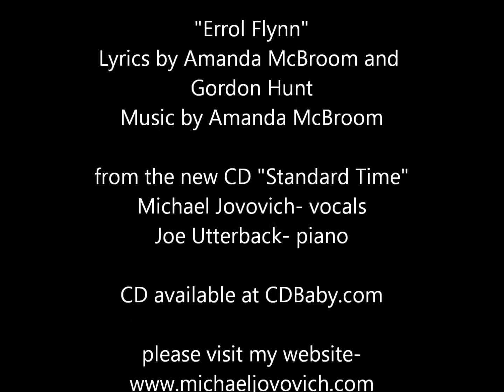Errol Flynn Video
"Errol Flynn" from the new CD "Standard Time" by Michael Jovovich
Lyrics- Amanda McBroom and Gordon Hunt
Vocals- Michael Jovovich
Piano- Joe Utterback